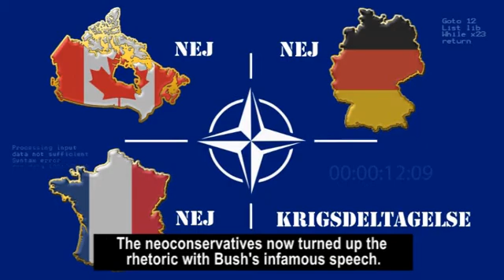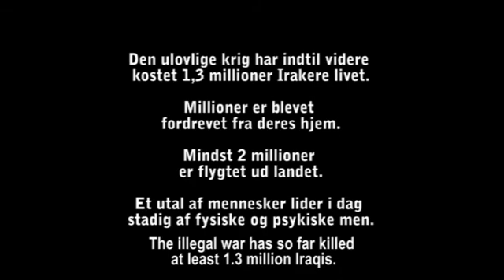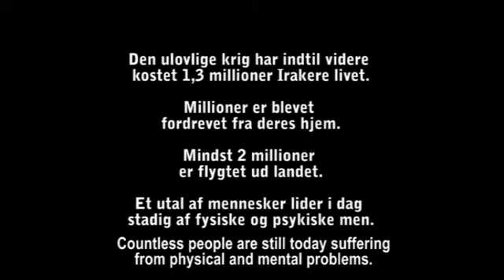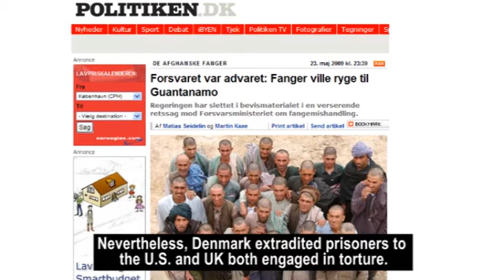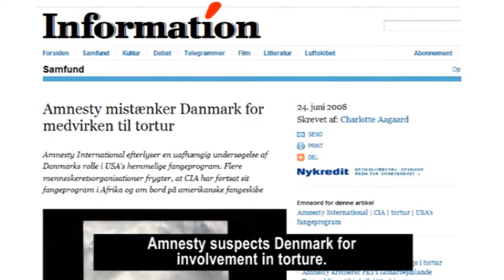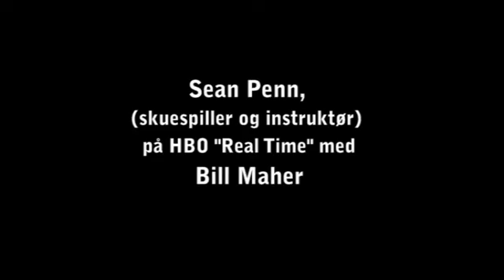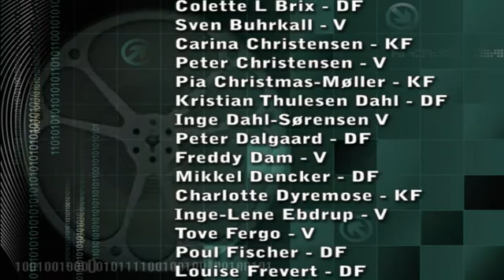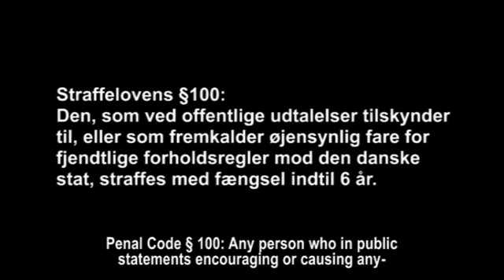Minions of Darkness 4/7 - Underground Documentary Denmark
The 911 terrorist attack launched a witch hunt not seen since the medieval Inquisition. Darkness fell upon humanity and the world was suddenly whipped into a hysterical chaos, where synthetic enemies became the favorite tool used by governments, to intimidate and repress their domestic populations.
Terror legislations were globally introduced in panic under US pressure. Human rights were trampled upon and ridiculed in the name of fighting terrorism. With lies about "preserving evidence of Saddam's WMD", the Danish Government with Prime Minister Anders Fogh Rasmussen at the forefront, helped to tumble Denmark and the rest of the world into the abyss. Our once peace-loving and respected Denmark, suddenly found itself guilty of "Participation in the conspiracy to commit crimes against peace", defined under the Nuremberg Tribunal as the greatest crime of all.  We, the Danish people, were now hated war criminals. Our government officials and army commanders where now guilty of the exact same crimes the Nazis were convicted and executed for.
The global elite's evil plan for a one world government, ruled by the bankers, the elite and the royals, is in its final stage. The Rothschilds, Rockefellers, the British/Dutch/Danish royal houses and their bought and payed for lackeys of press and western politicians, on both sides of the political spectrum, have engineered a fear in the Earth's people to submit to the coming global Orwellian totalitarian fascist/communist nightmare regime. A cashless society where everybody has a microchip implanted. Where everyone is property of the state. Where personal freedom and privacy is a thing of the past. Where individual rights no longer exist. If humanity shall stand a chance, it's now we must stand up and say NO MORE. It's time to take off the velvet gloves and show them our true strength.